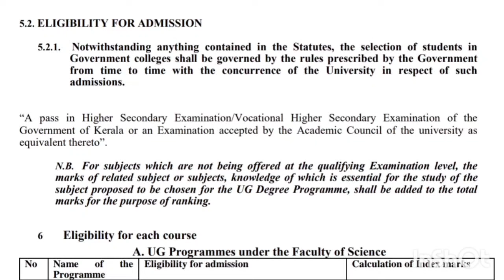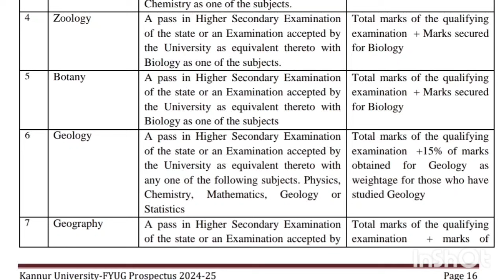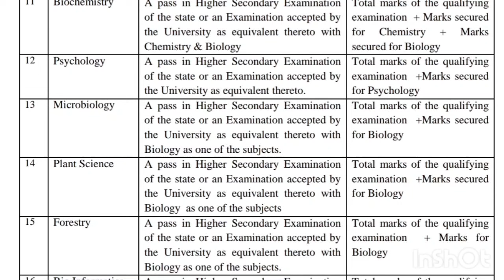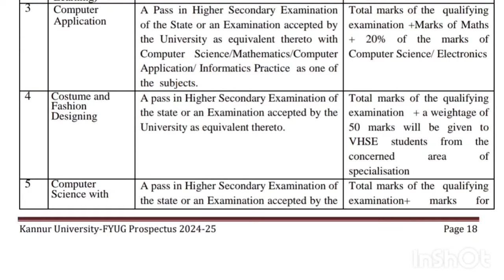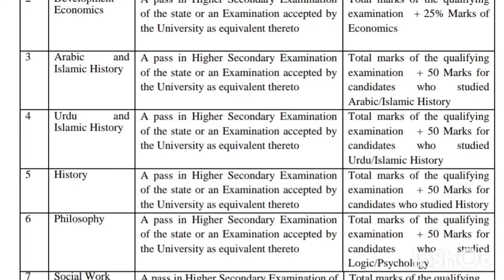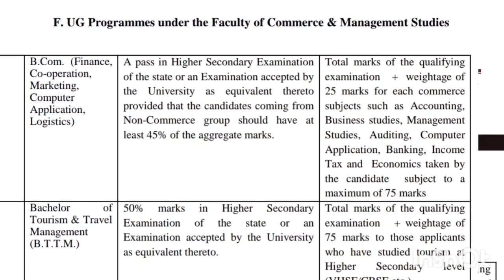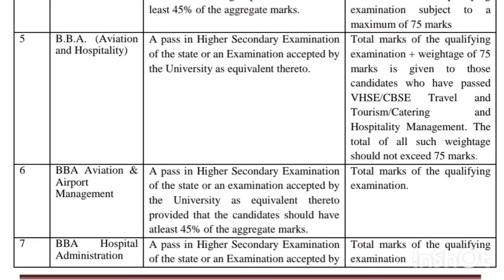How to apply degree in kannur University| kannur University degree admission 2024 UG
hi friends
kannur University UG applications are started now.this video explains how to apply,last date,courses offered etc